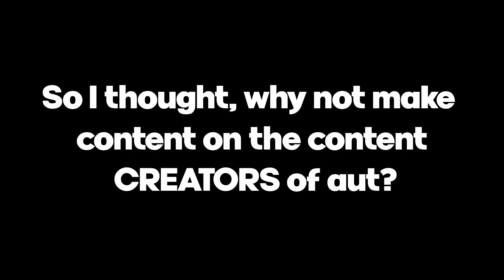[AUT] @Junkbott Be Like..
Hopefully I don't get attacked by Junkbott